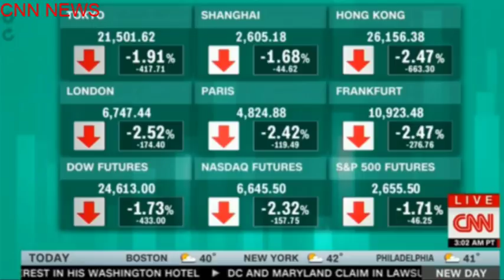CNN NEW DAY ( December 06, 2018)